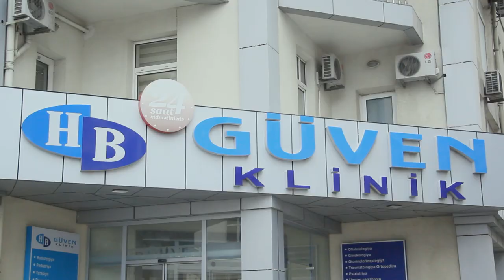Qualkoma nədir, diaqnozu necə qoyulur və müalicəsi necə aparılır?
Qualkoma nədir, diaqnozu necə qoyulur?
Erkən aşkarlanması nə üçün vacibdir?
Müalicəsi necə aparılır?
Qualkoma